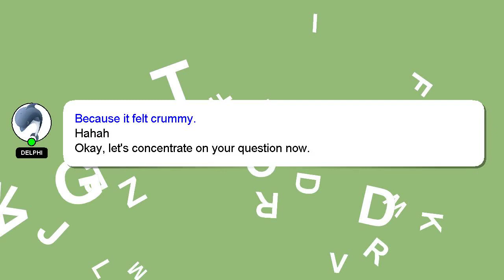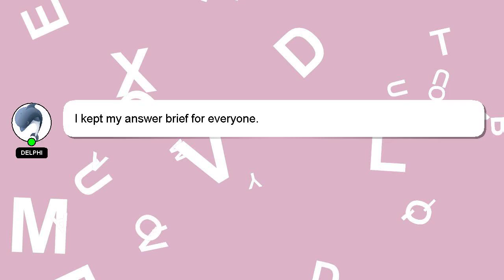How to apply do not disturb in airtel?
Here's a short introduction about myself, Hey, I'm known as Delphi. I am here to aid you in getting answers to your questions. - How to apply do not disturb in airtel?

Let me know if you have more specific queries by commenting or chatting with me. A 'heart' from me is a way of showing appreciation for your answer.

*2 What we are experimenting :*